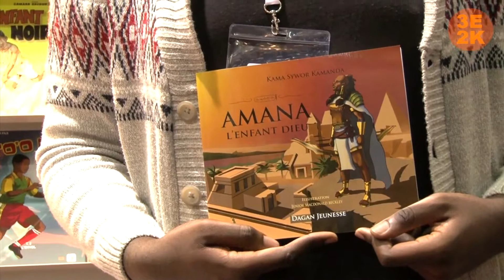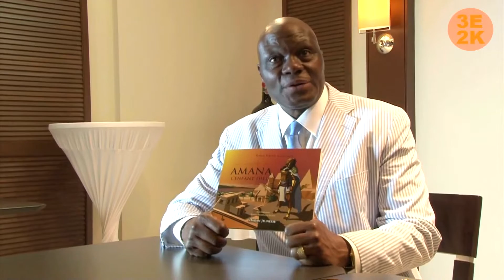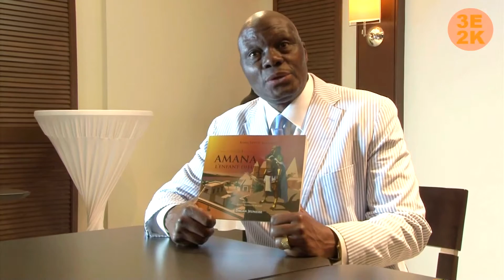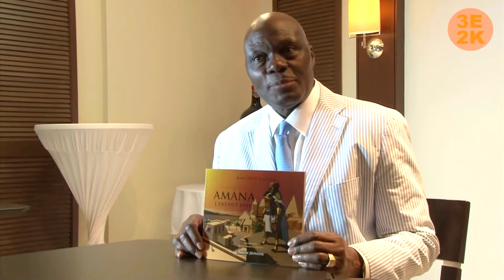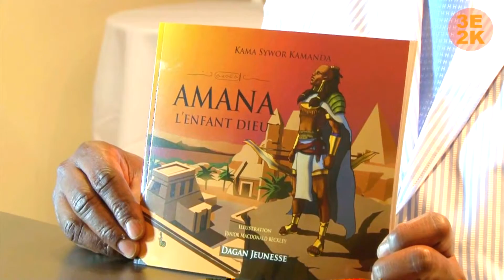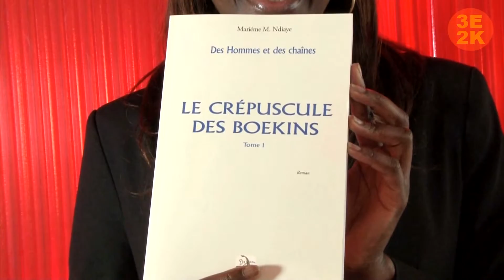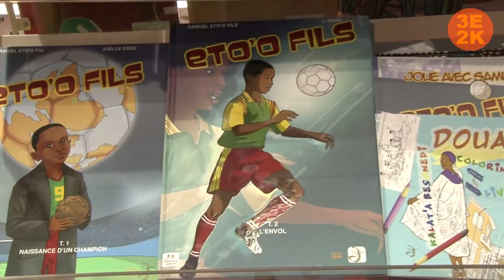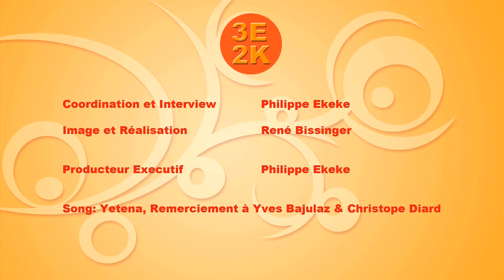Interviews des Auteur(e)s - Dagan Editions, Salon du Livre de Genève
Kama Sywor Kamanda, Mariéme Ndiaye, Junior Beckley, Joëlle Esso, Dieudonné Gnammankou, Mai 2015, Producer: Philippe Ekeke, Video: René Bissinger, 3E2K Production